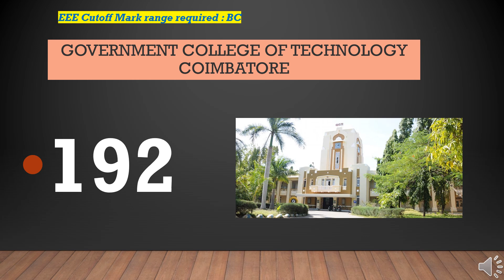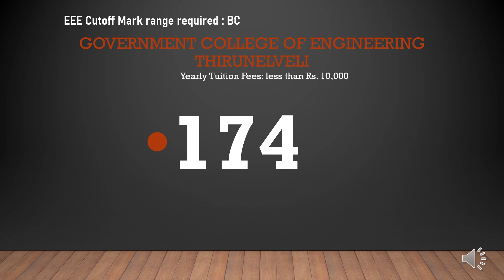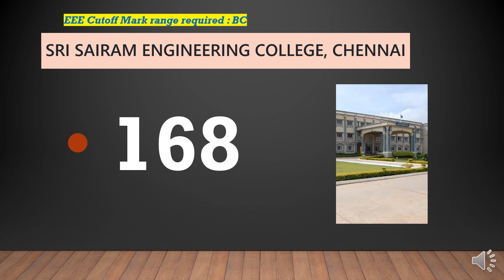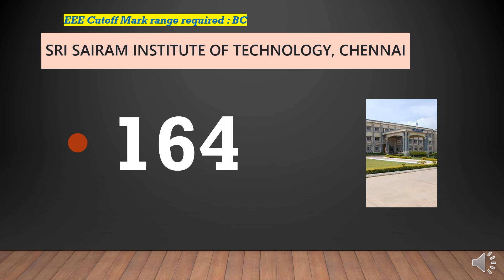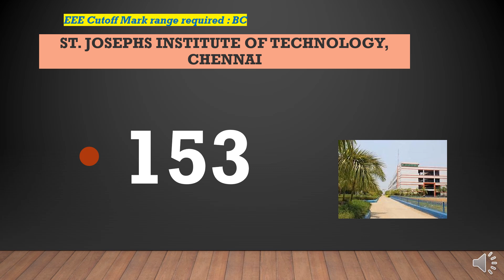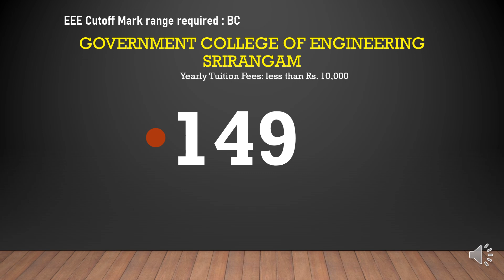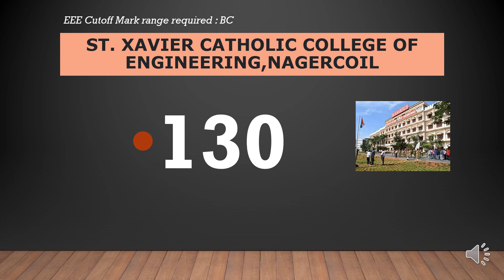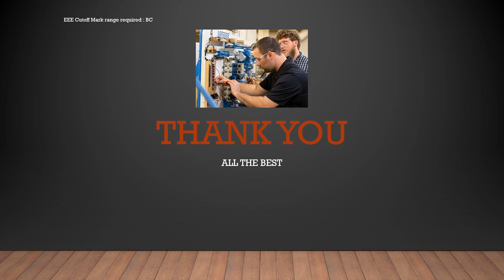TNEA 2024 Cutoff for B.E. EEE (BC Category): EEE படிக்க எவ்வளவு கட்ஆஃப் மார்க் தேவை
Dreaming of a career in Electrical and Electronics Engineering? This video dives deep into the cutoff marks specifically for the Backward Class (BC) category in TNEA 2024 for B.E. EEE programs.

We'll be dissecting the following:

Expected Cutoff Range for B.E. EEE (BC): Based on previous years' trends, we'll analyze the likely cutoff marks for BC candidates.
Factors Affecting TNEA Cutoffs: We'll explore how factors like seat availability, applicant pool, and government policies influence the cutoffs.
Strategies to Enhance Your Chances (BC Quota): We'll provide tips on how to strengthen your application and improve your chances of securing a seat with a BC quota.
Remember, the official TNEA cutoffs haven't been released yet. But this video equips you with valuable knowledge to navigate the TNEA counselling process strategically.